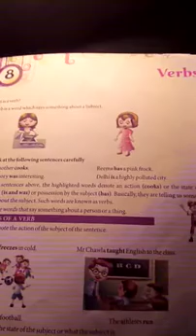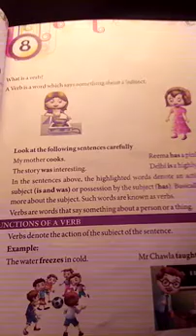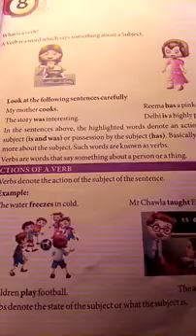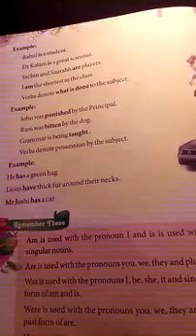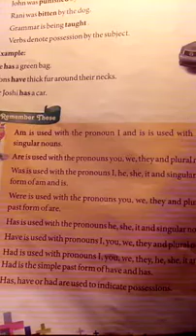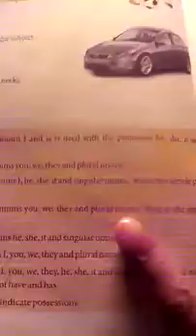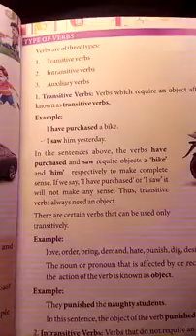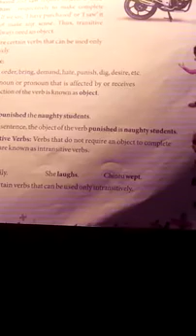Grammar Class 6 Ch 8 Verb and For Class 8 Ch 6 Verb